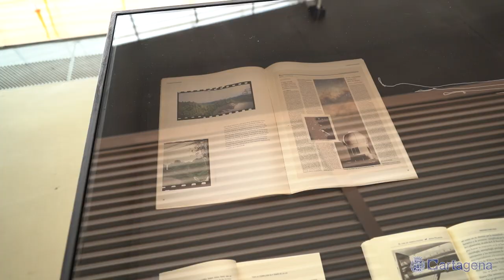Cartagena se estrena en PhotoEspaña con una exposición de Rosell Meseguer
Cartagena es sede del Festival Internacional de Fotografía y Artes Visuales PHotoEspaña2024 por primera vez. Y lo hace con la fotógrafa cartagenera Rosell Meseguer, que expone hasta el 1 de septiembre, en la sala de exposiciones del Auditorio El Batel, 'Cosmología. The Keepers´ of light'.

"Por vez primera, Cartagena y la Región de Murcia, se suman a este gran festival de fotografía dentro de la sección de Otras ciudades. Es el festival de fotografía más importante de nuestro país. Este año hemos empezado con esta exposición de  Rosell, una de nuestras fotógrafas con más proyección internacional. Nuestra idea es que en las próximas ediciones, ampliemos y apostemos por hacer más exposiciones y eventos en torno a este prestigioso evento" ha indicado la alcaldesa de Cartagena, Noelia Arroyo, en la apertura de esta exposición.

En la inauguración de 'Cosmología. The Keepers´ of light´ la alcaldesa estuvo acompañada por la fotógrafa y el comisario de la exposición, Nacho Ruiz, que señaló que "hoy es un día muy importante para la vida cultural de nuestra Región, ya que por vez primera, hay una sede de PhotoEspaña en nuestra comunidad, y es una suerte además que la artista elegida sea Rosell Meseguer, una de las fotógrafas de la Región que más proyección nacional e internacional".

Cada verano, PhotoEspaña es una cita de referencia para el mundo de las artes visuales y la fotografía. Con exposiciones en los principales museos, salas y galerías de arte de Madrid y otras ciudades, ofrece la posibilidad de descubrir las últimas tendencias en arte fotográfico, así como los últimos proyectos de los artistas más reconocidos internacionalmente. El festival celebró su primera edición en junio de 1998 con el principal objetivo de otorgar a la fotografía un lugar relevante en las instituciones públicas, así como visibilizar el trabajo de las galerías.

"Esta edición, son 84 las exposiciones que forman parte de este festival, entre ellas las de Rosell Meseguer. Fotógrafa, artista audiovisual, que hacía tiempo que no exponía en Cartagena. Ha estado colaborando con el Ayuntamiento en festivales como La Mar de Músicas, en los que sí ha expuesto, pero hacía tiempo que no se contaba con ella para nuestra programación expositiva" ha indicado Arroyo.

Los comisarios de la exposición han sido Nacho Ruiz y Carolina de la Galería T20 y ha sido organizada con la colaboración entre el Ayuntamiento de Cartagena y el Auditorio El Batel de Cartagena, cuya sala de exposiciones, acoge la muestra.